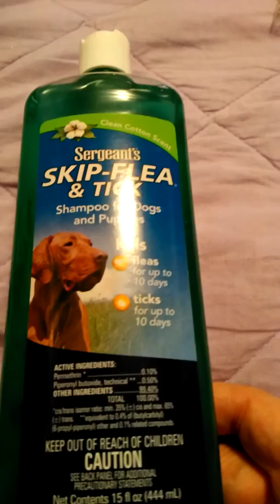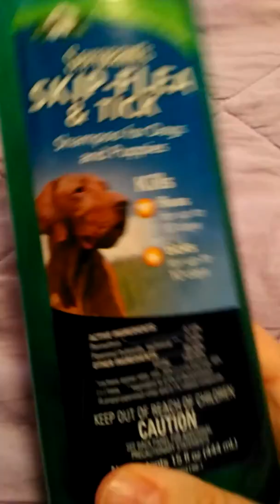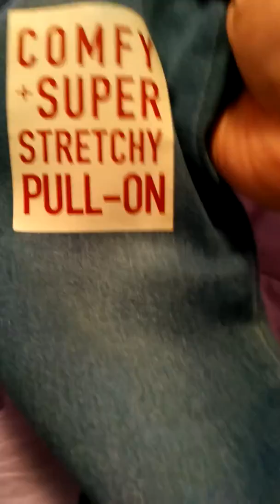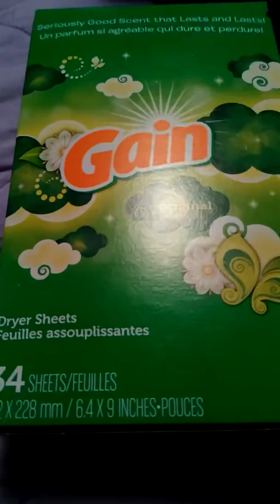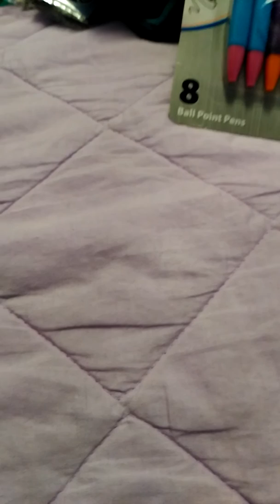DG and FD haul - Jan 10, 2020 - For adults only